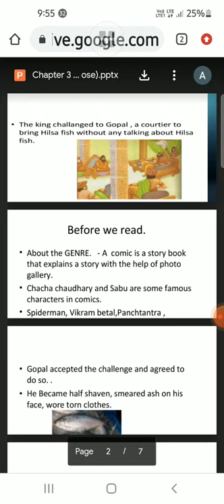Gopal and the Hilsa -fish